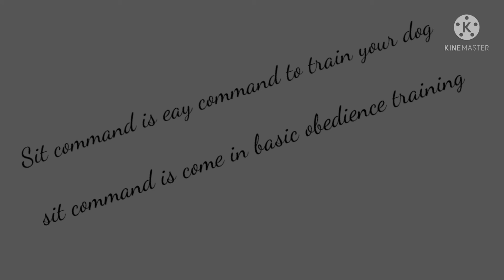how to train sit command | easy way 👍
.sit command
.sit command is easy command in basic obedience training
comment what training video you want